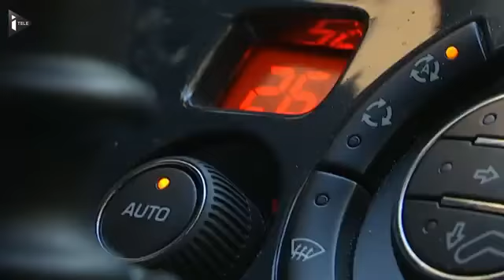23865 Bibliothek rainfall I Télé Canicule ׃ comment combattre la chaleur au volant